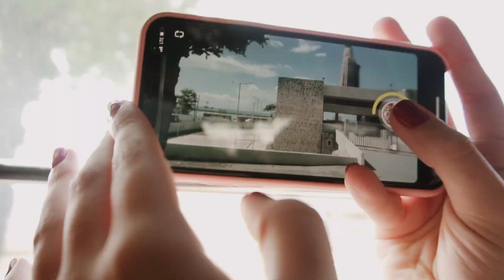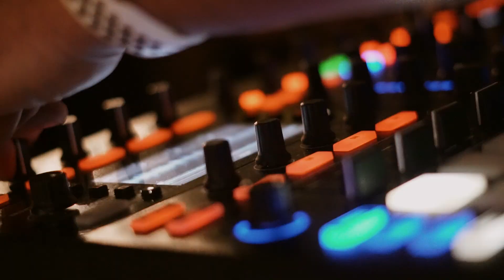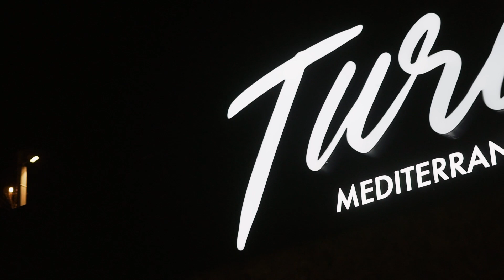AGNITIO 21☀️ - Beach weekend promo Saint Michael School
Beach weekend de la promoción AGNITIO 2022 del colegio Saint Michael School